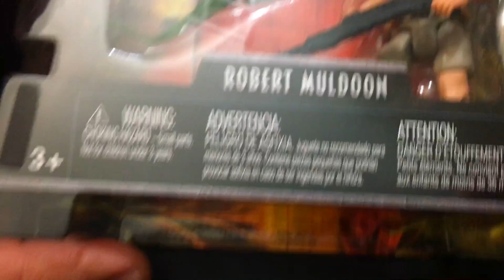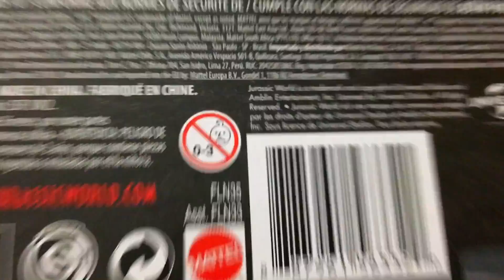Robert Muldoon | Jurassic World Legacy Collection | The Dan-O Channel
Jurassic World Legacy Collection Robert Muldoon Action figure looks great! Mattel has been doing soo well with all of these Legacy Collection action figures. The likeness of Robert Muldoon is awesome

Buy your own Jurassic World Legacy Collection Muldoon Action figure on Amazon

Buy your own Star Wars and Jurassic World Action Figures on Amazon- shopping with this link helps support the Dan-O Channel